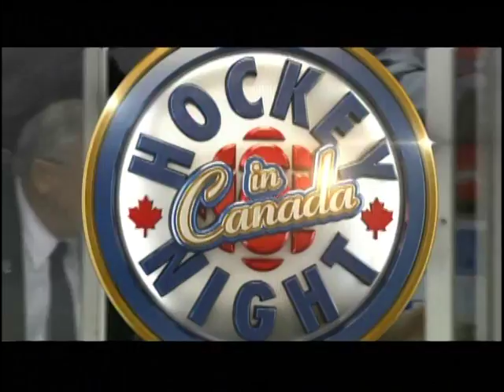2012-02-18 - NHL - Vancouver Canucks v Toronto Maple Leafs - Replays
Vancouver Canucks vs Toronto Maple Leafs

@ Rogers Arena

Hilights